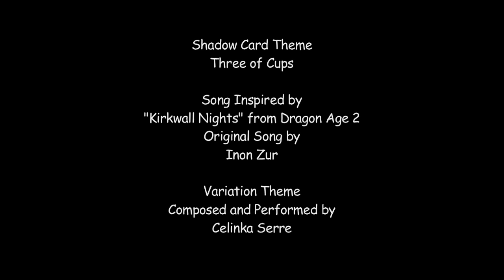Three of Cups (Shadow Tarot Card Music Theme) (Kirkwall Nights dark piano version)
Binky Productions presents the transformative composition to accompany the Dragon Age: Inquisition Tarot Cards, Minor Arcana, the Three of Cups, which depicts the Shadow. This composition is a dark piano version of the Kirkwall Nights theme from Dragon Age 2.

DAI Tarot Deck
Rider-Waite Tarot Deck
Miniture Tarot Deck
"The Green Witch Tarot" Deck & Book
"The Path of the Fool" Book